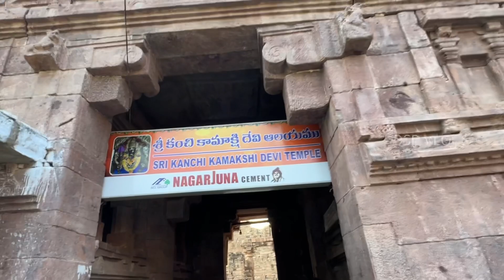Jogulamba Temple 5వ శక్తిపీఠం